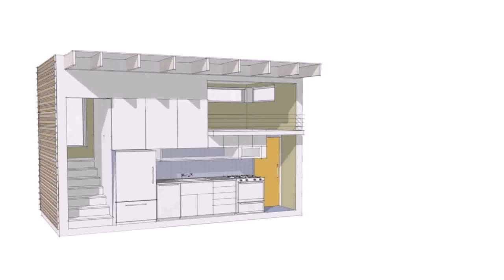Buy Car NY 5% DP